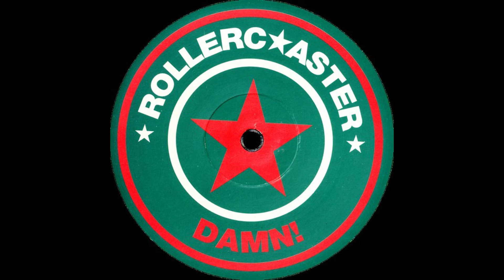Rollercoaster - Damn!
2004 House